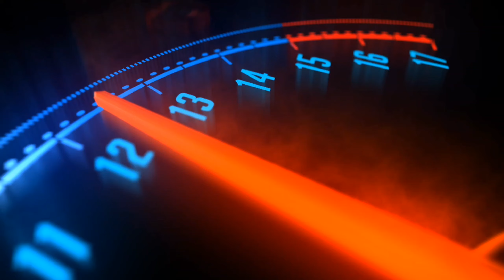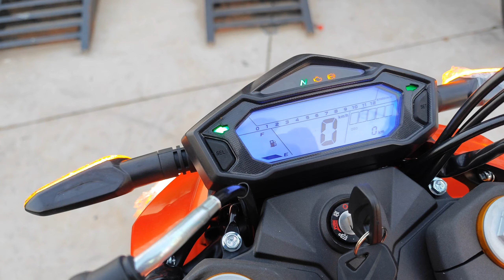RKS TNT 202 Ön İnceleme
instagram hesabım

berkaycetin41